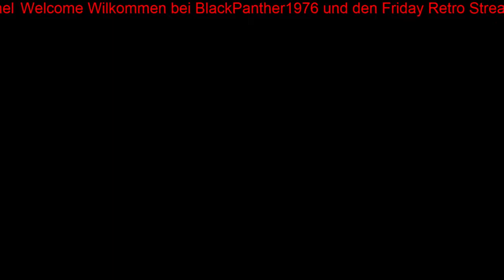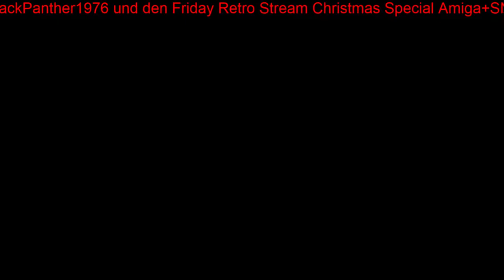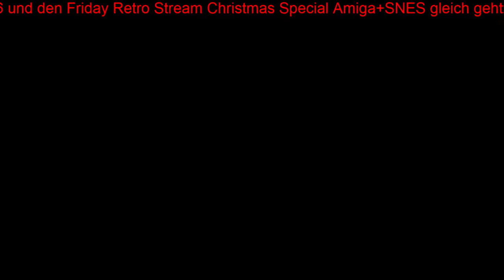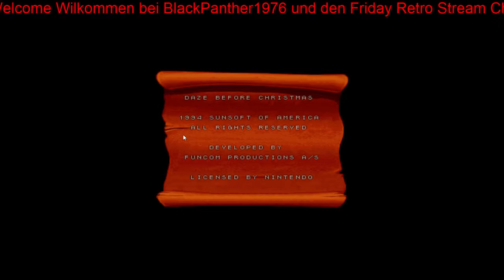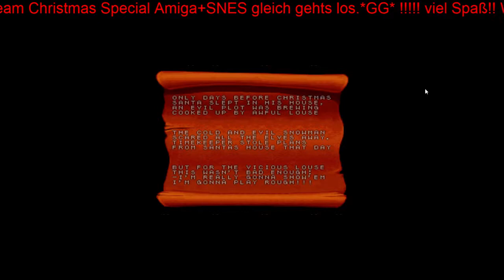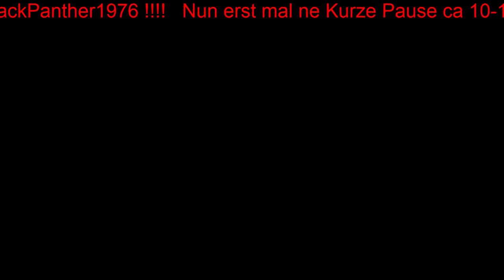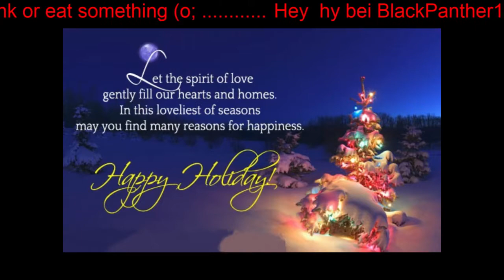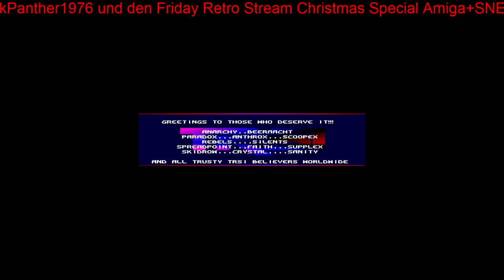LP Retro Stream Christmas Special P1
Welcome to Retro Christmas Special

Wish you great and Peaceful 2.